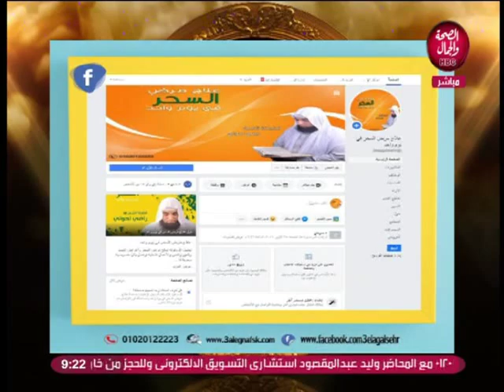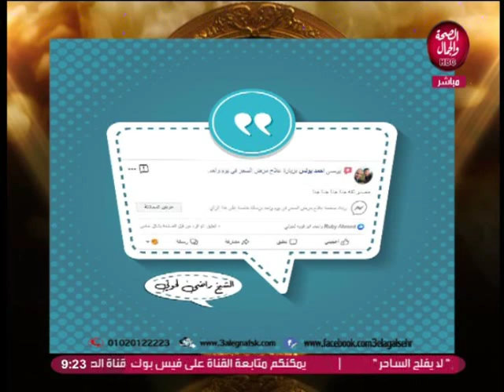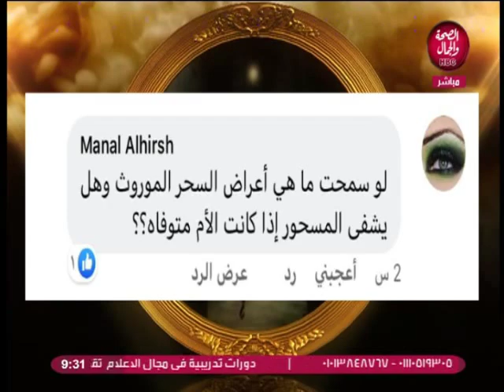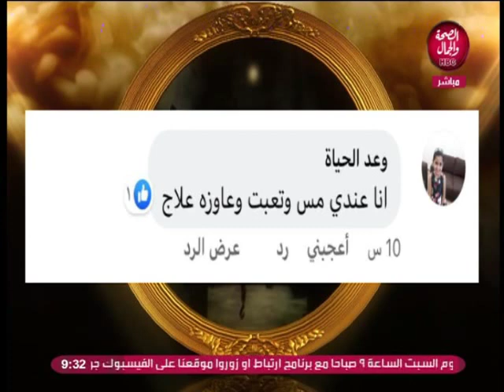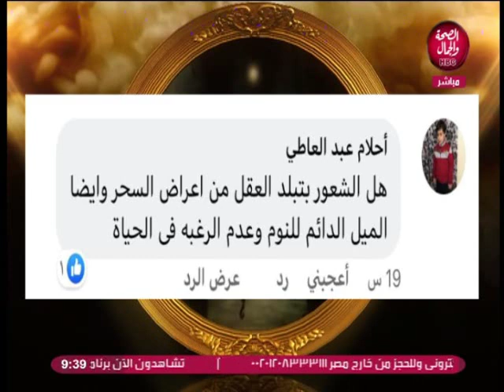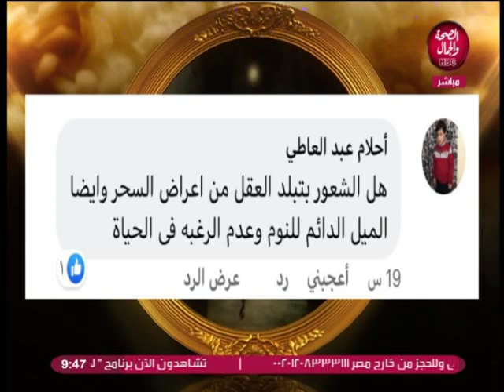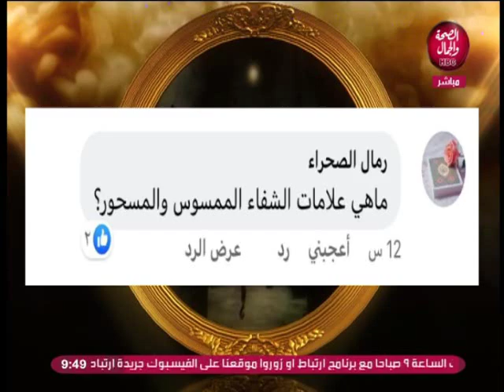لا يفلح الساحر | كيف نحمي أنفسنا من السحر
تقديم | الشيخ/ راضي لحوتي..الباحث في علوم السحر